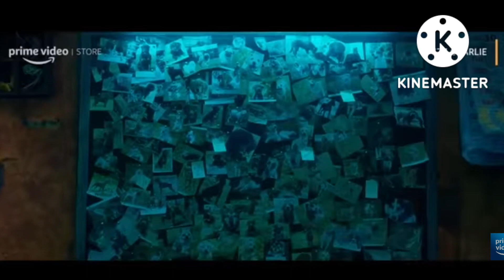top 8 south mystry crime suspense thriller movies in Hindi 2022/ murder mystery thriller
Amazon prime